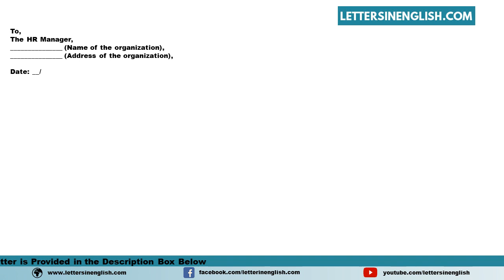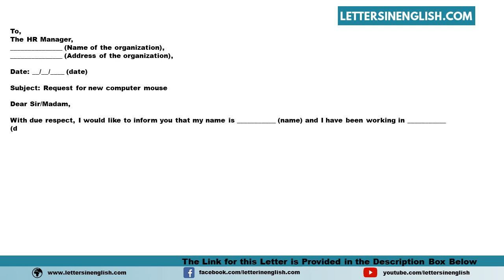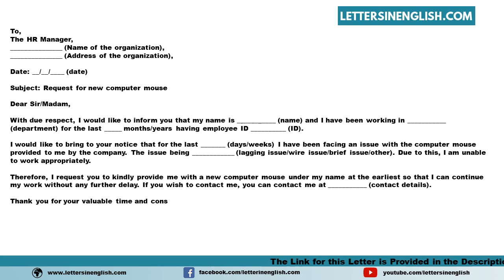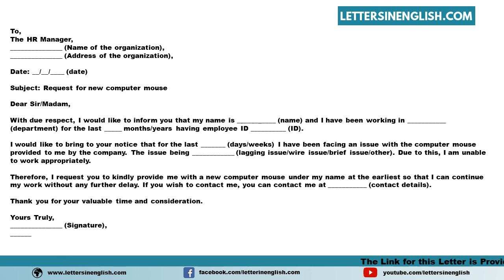Request Letter For New Computer Mouse In Office - Sample Letter Requesting for a New Computer Mouse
Sample Request Letter for New Computer Mouse in Office - Sample Letter Requesting for a New Computer Mouse

In this video, you will find a sample Request Letter for New Computer Mouse in Office - Sample Letter Requesting for a New Computer Mouse in English Template

PID: 18174